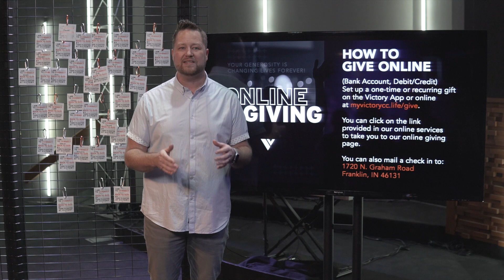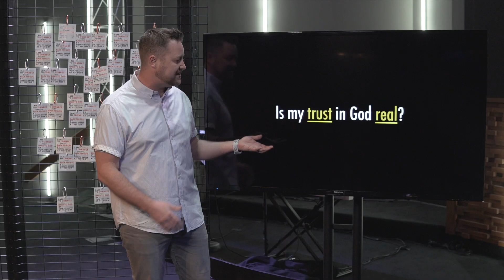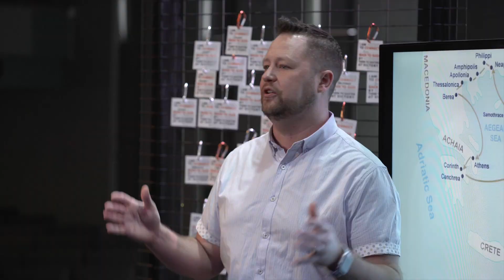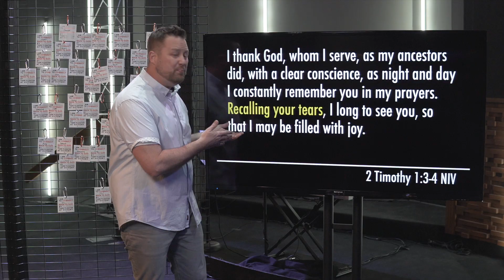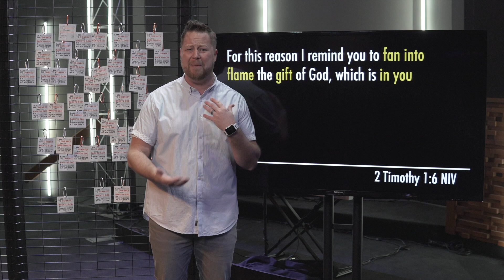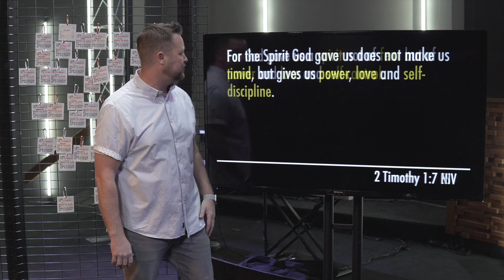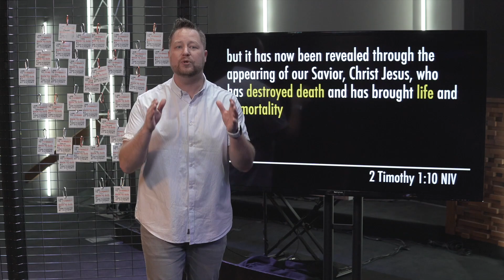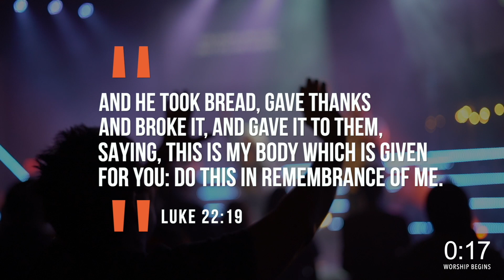"In The Midst of Uncertainty." | What To Do When... | 3.22.20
Welcome to Victory Online!

In this service, we are kicking off our new series, "What To Do When..." with the first message being about "In the Midst of Uncertainty." Pastor Josh Cadwell discusses how we can still find certainty in uncertain times.

With this message, we are also introducing online worship for the first time!
These songs are covers and are licensed and copyrighted under CCLI.
Licensing info is as follows:

Way Maker (as performed by Leeland)
Victory Christian Church. CCLI No. 439766.
Words and music by Osinachi Okoro.

Not Afraid (as performed by Red Rocks Worship)
Red Rocks Worship (Admin by Essential Music Publishing)
IntegrityWorship Music, Travis Ryan Music (Admin by Capitol CMG).
CCLI SongNo. 7095716.
Words andmusic by Mia Fieldes/Travis Ryan/Adeze Noelle Azubuike/DavidAnderson

See A Victory (as performed by Elevation Worship)
Hillsong Music Publishing (Admin by Capitol CMG Publishing).
CCLISong No. 7129060.
Victory ChristianChurch. CCLI No. 439766.
Words and music by Ben Fielding/Jason Ingram/Steven Furtick/ChrisBrown.